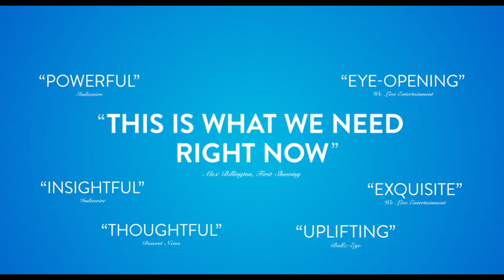Won't You Be My Neighbor? Trailer #2 (2018) | Movieclips Indie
Check out the new trailer for Won't You Be My Neighbor? starring Fred Rogers!

US Release Date: June 8, 2018
Starring: Joanne Rogers, Kailyn Davis, Fred Rogers
Directed By: Morgan Neville
Synopsis: An exploration of the lessons, ethics, and legacy of iconic children's television host, Fred Rogers.